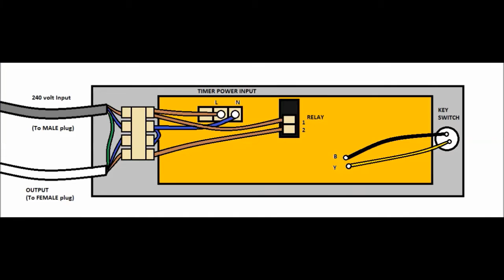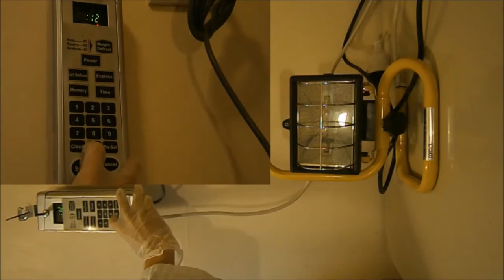"Hacked" Microwave Oven Timer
Wired up the timer circuit from a microwave oven so it can perform useful tasks as an appliance timer. It can control any household appliance rated up to 16 amps. I also installed a key switch where the door interlock microswitch would have gone, meaning it can only be operated with the key in the correct position. It is a easy, fun and useful project to do and it will impress your mum. Just remember your electrical safety. The finished product should have no exposed  live wires as the circuit board is mostly low voltage from the step-down transformer on the board. The input from the male cord should have live connected to both the power for the circuit board and one of the relay terminals. The relay should be easy and obvious to spot; it is the black thing with two spade terminals sticking out the top. Sometimes there will be multiple relays; it probably won't matter which one you use, but ignore any small relays or relays without terminals. The other terminal of your selected relay should be connected to the live of your female plug. I got my female plug by chopping a cheap $1 extension cord in half and stripping the wires inside. The neutral of your male cord should be connected to the neutral of the circuit board power and also to the neutral of the female plug. The earth/ground wire should be connected from the input straight to the output. Refer to the diagram in the video.

If you're watching my videos you might know that chemistry and electricity are quite expensive hobbies. If you like my videos please consider donating to me via PayPal; every cent is much appreciated and really helps improve and fund the channel.